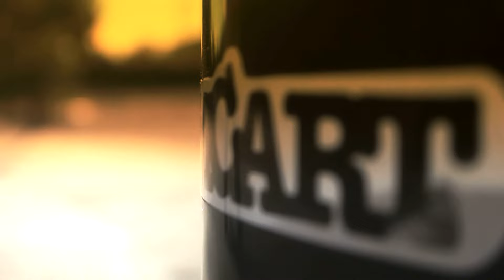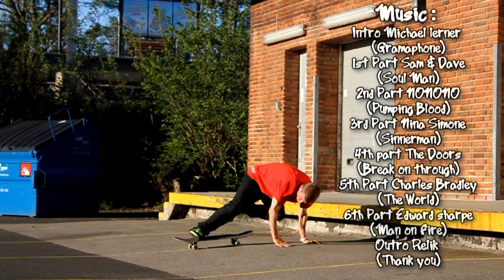A video project with the homies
2 summers has past and this is the result